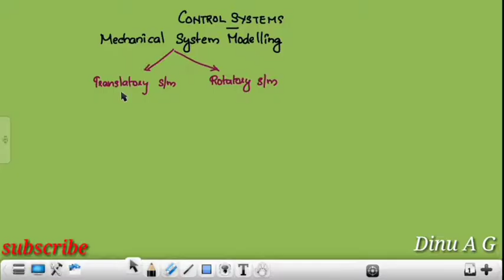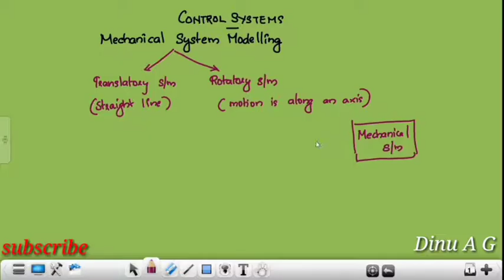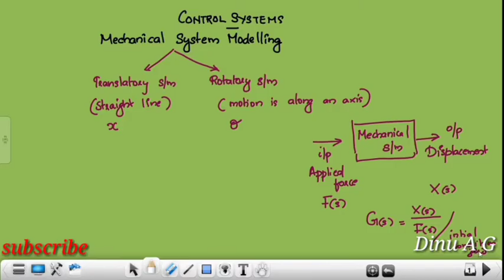Mechanical system modelling basics PART 1/4 /Control Systems: Module 1: by Dinu A G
Topics covered:
00:00 Introduction
00:10 Mechanical system modeling
03:09 Translatory system explanation
13:27 Summarization

Mass spring damper system, mechanical system modelling basics PART 1. Very important topic must watch